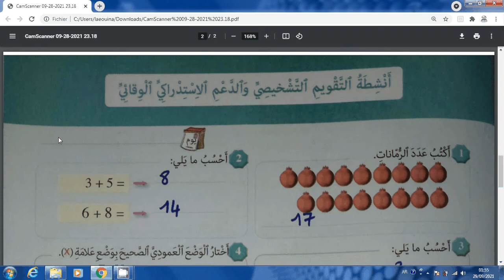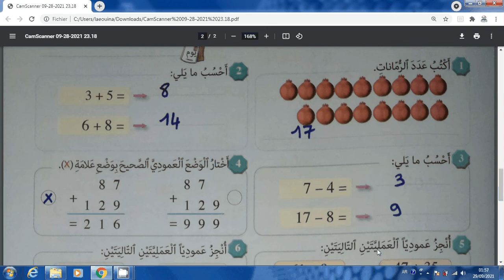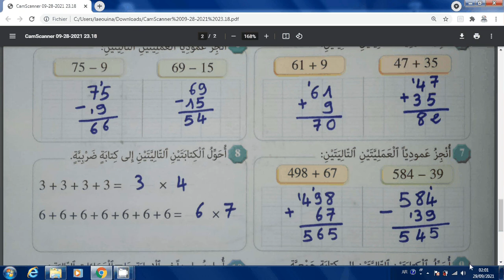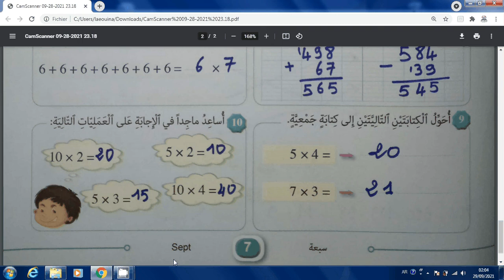الصفحة 7 من المرجع في الرياضيات(الثالث):أنشطة التقويم التشخيصي و الدعم الاستدراكي الوقائي